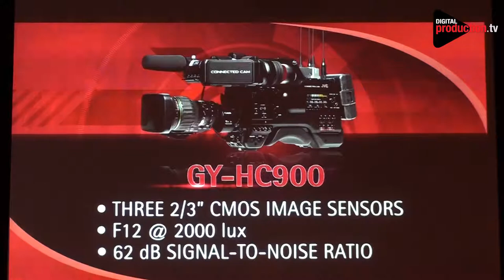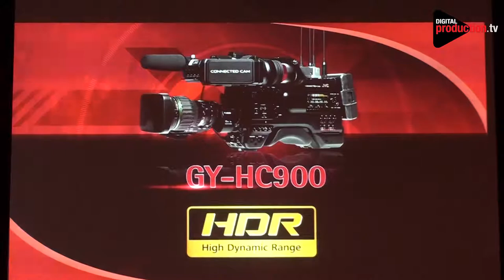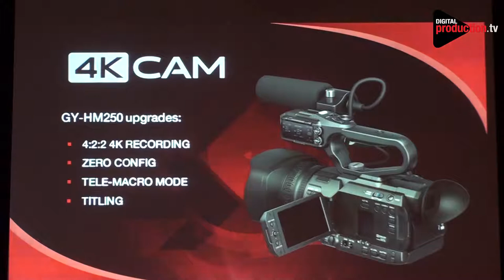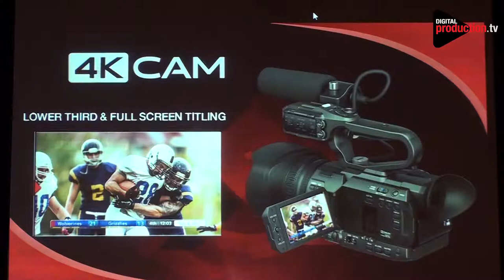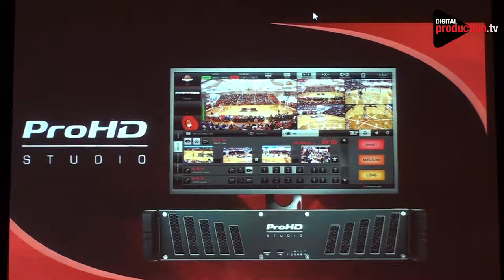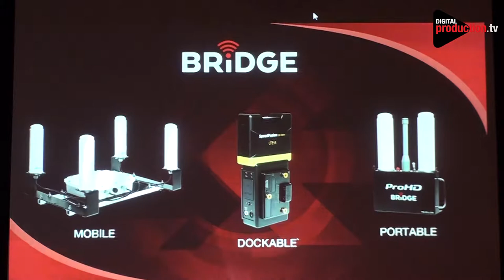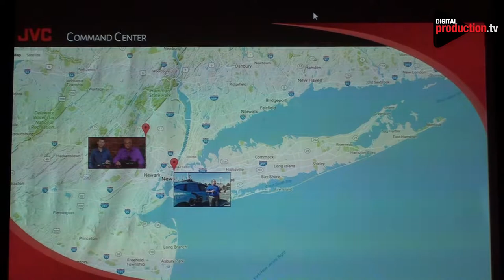NAB 2018 JVC Press Conference David Walton